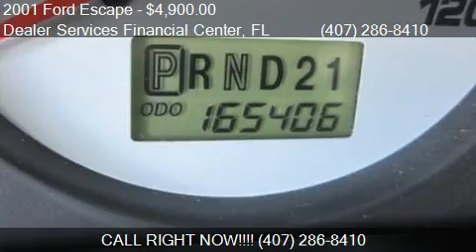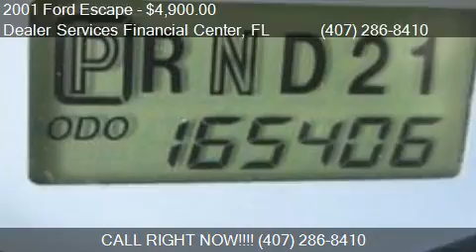2001 Ford Escape XLT - for sale in Apopka, FL 32703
Dealer Services Financial Center

Come test drive this 2001 Ford Escape XLT for sale in Apopka, FL.

Car loans for any Credit Situation Good, Bad, Bankruptcy and No Credit First Time Buyers INSTANT APPROVALS NO CREDIT CHECK CASH JOB OR SELF EMPLOYED NO PROBLEM If intrested or have questions CALL